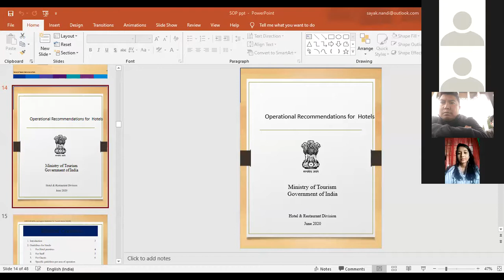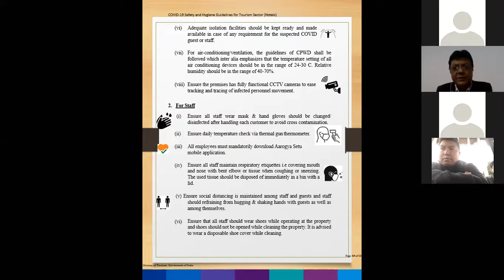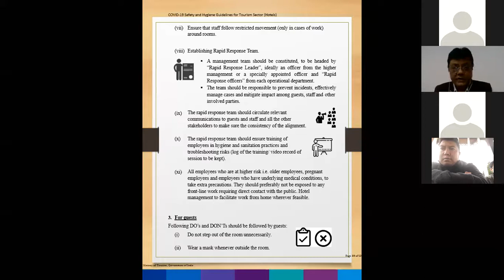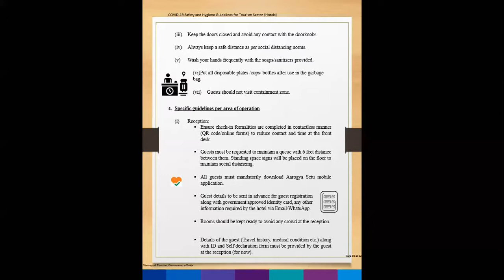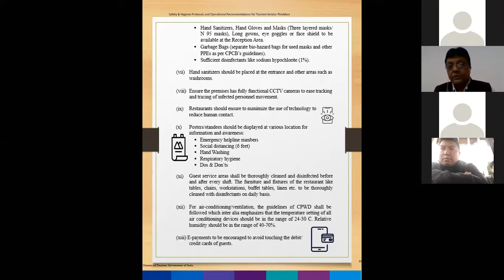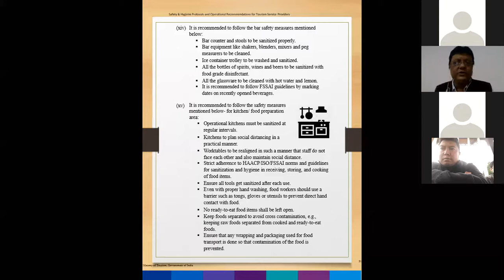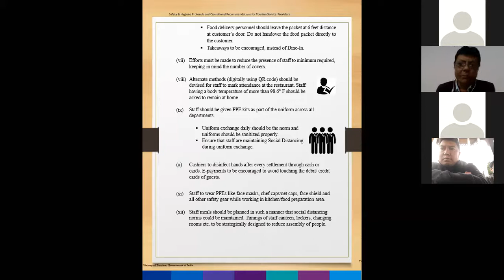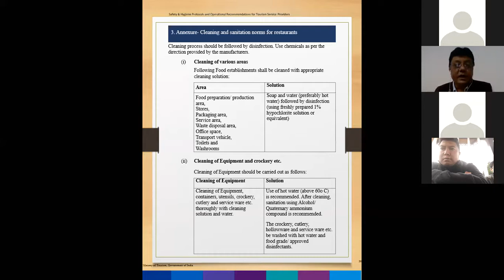NEW NORMAL HOSPITALITY PROGRAM (HOTELIERS) IN ASSOCIATION WITH INDIATOURISM KOLKATA, MOT (GOI)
Indiatourism Kolkata, Ministry of Tourism, Government of India and EHTTOA has collaborated to organize a series of Online Certified Training Programs on NEW NORMAL HOSPITALITY for the Stakeholders of Eastern Himalayas.

We have arranged for 4 (Four) such training session as per details below:

Schedule:
10th August: Tour Operators
17th August: Hoteliers
24th August: Home Stay Operators
31st August: Transporters

The training will be provided by Dr Angshuman Chatterjee and Team who comes with a reputed background in Hospitality & Tourism.

After the sessions are complete Indiatourism Kolkata will issue Certificates for successfully participating and completing the Program.

Here is the second in the series of four which we conducted on Hoteliers